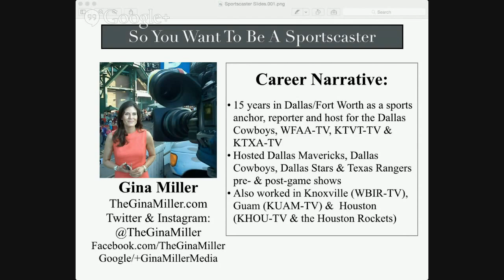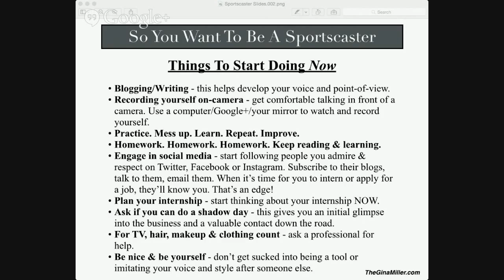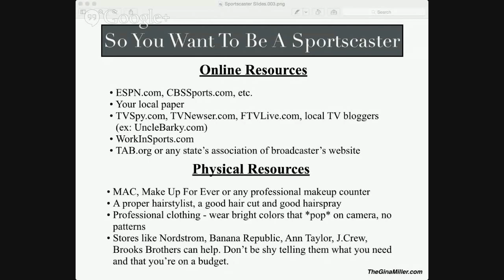How To Be A Sports Broadcaster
I am consistently asked "How can I become a sports broadcaster"? If you're just starting out in your career or are a midcareer professional with aspirations of changing careers, this video is for you.

You'll learn about the importance of an internship, tips to improve your on-camera delivery and how to fine tune your resumé.  I also share some stories (the ones you WON'T see on TV) from my days as an intern for the Houston Rockets, reporter for the Dallas Cowboys and TV sports anchor.

Want to learn more? Visit the the Internship section on Gina's blog: ➡️

Connect with Gina:
GinaMillerMedia.com
Twitter.com/TheGinaMiller
Facebook.com/TheGinaMiller